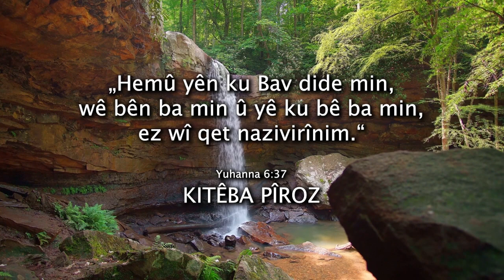Nava Golgota | Helbestên Ruhanî Kurdî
Eger hûn dixwazin bi me re têkilî daynin, li dêrê, komek malê bigerin, an jî eger pirsegirêkên din hebin, hûn dikarin li navnîşana e-nameya jêrîn ji me re e-nameyek bişînin: